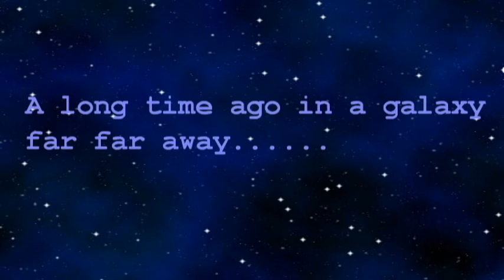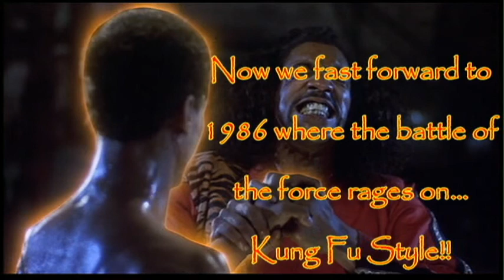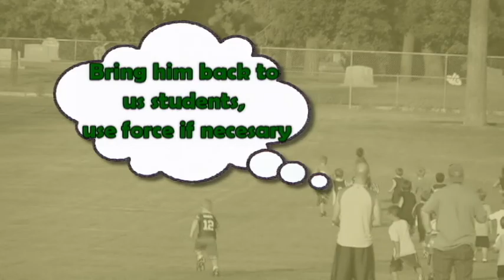2010 Spokane Packers End of Season Highlights - Part 1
This is the end of the year highlight video.  Jojo #2 QB